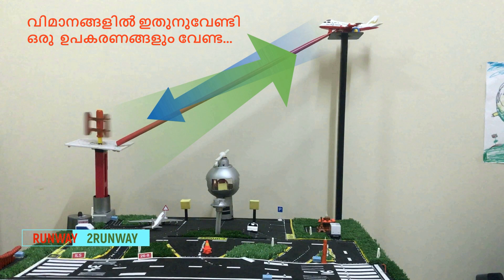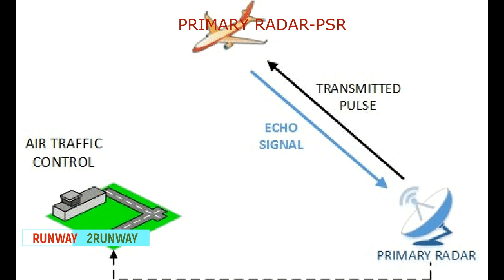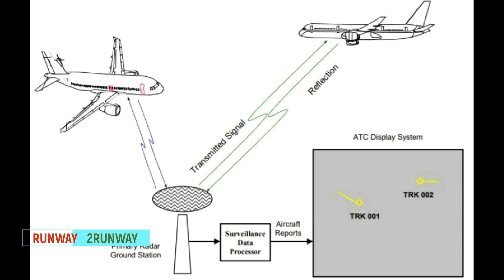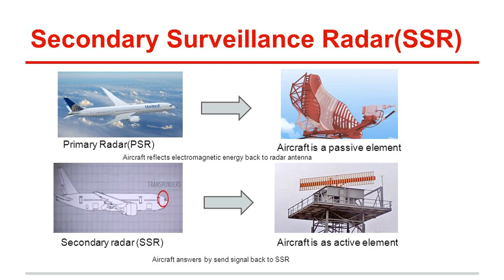PSR RADAR | AVIATION |MALAYALAM | INFORMATION | TECH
A Primary radar (PSR Primary Surveillance Radar) is a conventional radar sensor that illuminates a large portion of space with an electromagnetic wave and receives back the reflected waves from targets within that space. The term thus refers to a radar system used to detect and localize potentially non-cooperative targets. It is specific to the field of air traffic control where it is opposed to the secondary radar which receives additional information from the target's transponder.

This type of radar uses low vertical resolution antenna but good horizontal resolution. It quickly scans 360 degrees around the site on a single elevation angle. It can thus give the distance and radial speed of the target with good precision but requires often one or more radars to obtain the vertical position and the actual speed.

The advantages of the primary radar are no on-board equipment in the aircraft is necessary for detecting the target and can be used to monitor the movement of vehicles on the ground. The disadvantages are that the target and altitude can not be identified directly. In addition, it requires powerful emissions which limits its scope.